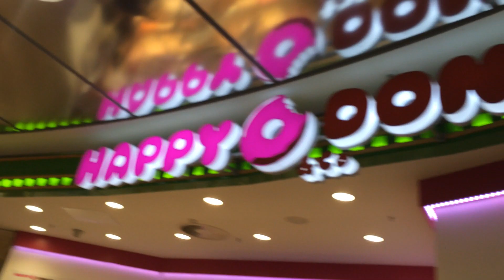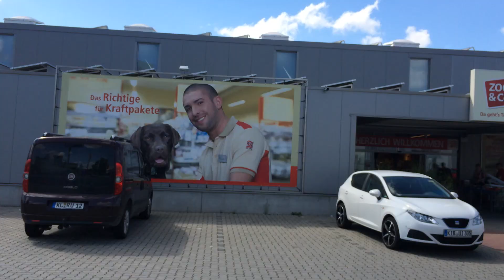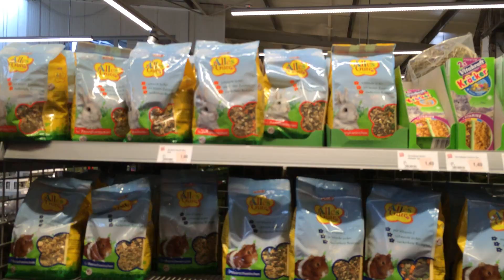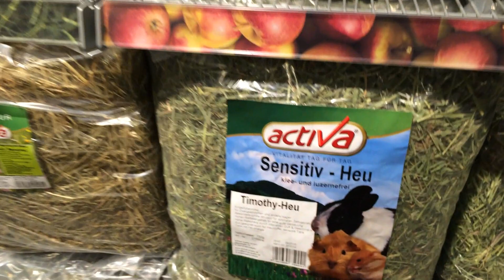My Trip! Part 2 (Shopping & Petstore!)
Hey guys!!

IM BACK!! I had so much fun in Germany especially spending time with all my Family:)

I still miss them dearly it was very hard to come back home:(

Today's Video is Part 2 of my trip ! Shopping and going to a Petstore!

I had so much fun at the petstore i wanted to buy everything ! haha

I do not claim to own any music or background images-graphics used in this video